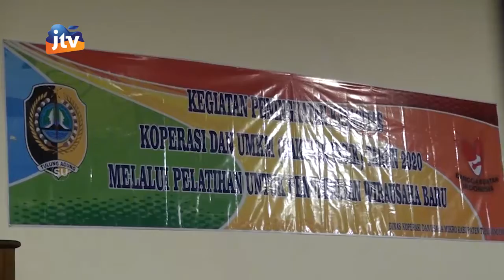Peningkatan Kapasitas Koperasi & UMKM Kab. Tulungagung Tahun 2020 Pelatihan Wirausaha Baru Seg 2/3